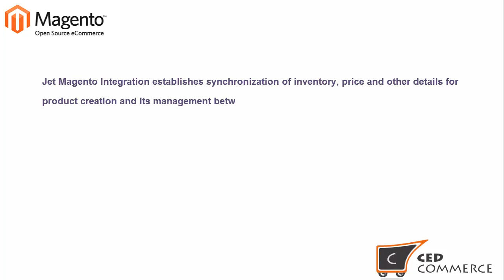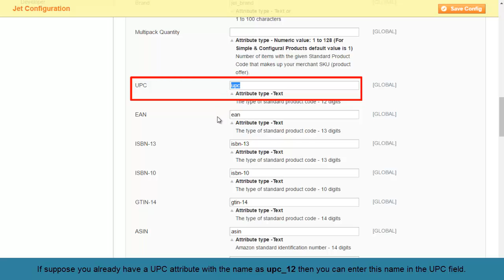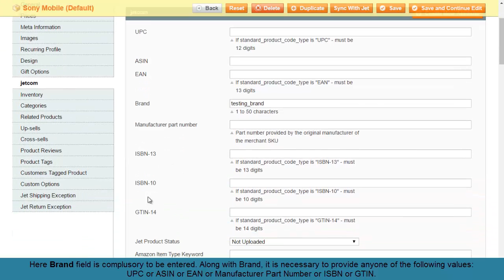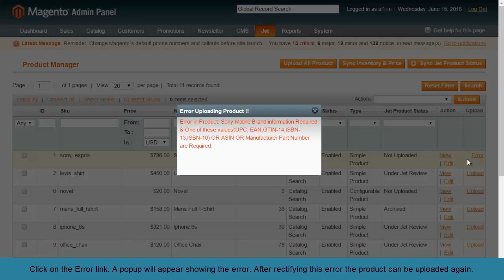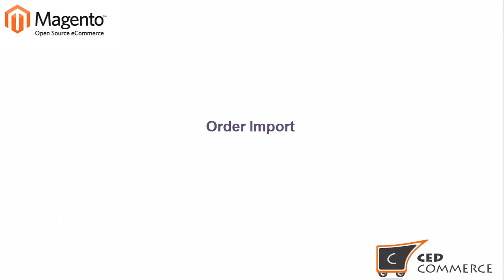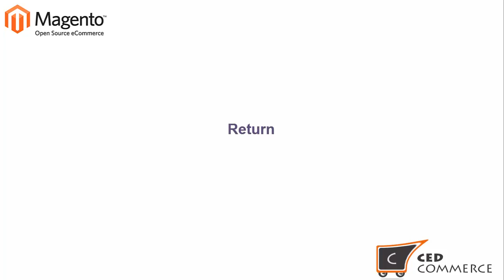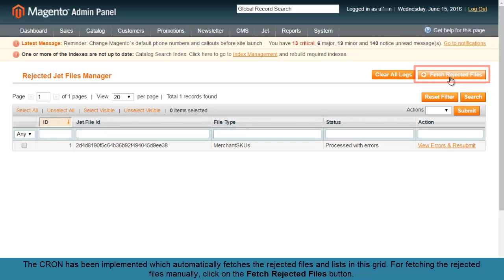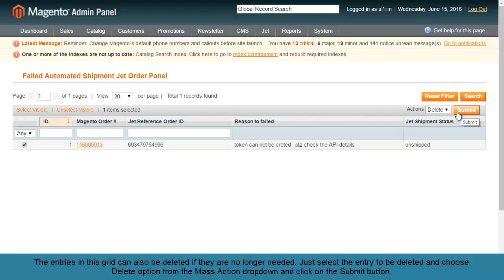Jet Magento Integration detailed functionality view by CedCommerce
Step by step detailed view on various functionalities available with jet magento integration extension by CedCommerce.

Product listing synchronization between Magento & Jet.com.
Order import and shipment generation .
Jet category - magento catogory mapping .

Cheers !!